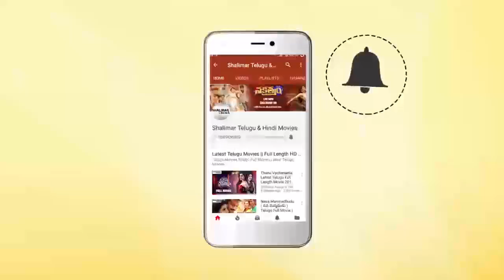Karthikeya Speech At Samayame Song Launch | Anchor Ravi New Song || Shalimarcinema